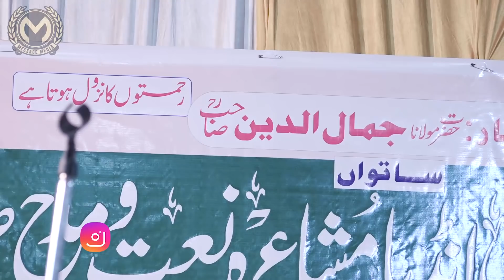Shadab Saral | Latest Natiya Mushaira 2019 | Islamganj Pihani Hardoi U.P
Message Media Doing Exclusive | Relevant | Gripping reminders, to Help you Live Your Life purposefully and happily.

Message Media is The Best Place To view Islamic Videos |l Latest Videos | Urdu Bayanat | Best Islamic Videos |
Naat | Mushaira  | Heart Touching Videos

Get FULL HD 1920x1080 Quality Videos,

Hamd-O-Naat, Conference, Jalsah-O-Mushaera, Deeni-wa-Islahi Program ki Professional Media Coverage,

محفل قراة، محفل حمد و نعت ، كانفرنس، جلسہ و مشاعرہ,دینی و اصلاحی پرگرام کی پروفیشنل میڈیا کوریج،

Thanks for Visiting Message Media

Tracker for Samsung - Lost your phone?
Status Downloader for Whatsapp
Downloader For Facebook & Instagram
Quotes Status - 100000+, 100+ Category- Status